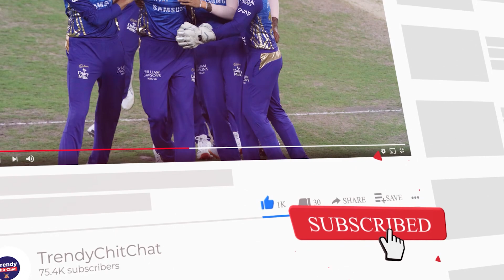Sunil Gavaskar ने क्यों कहा कि Dinesh Karthik को T-20 WC 2022 की टीम में किया जाए शामिल